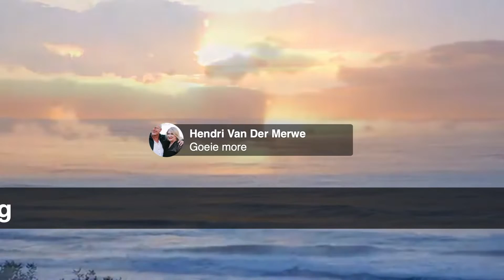Om te wag is nie passief nie